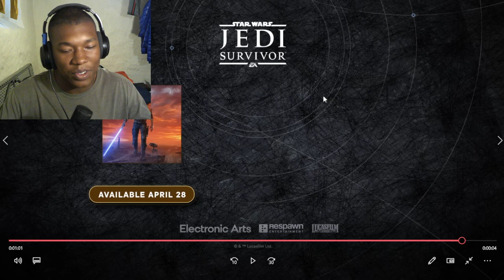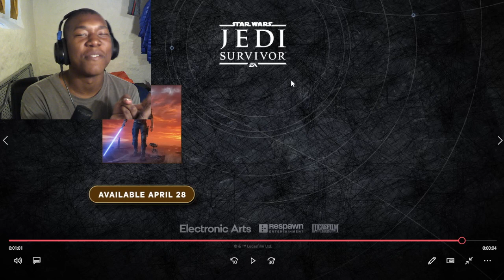Star Wars Jedi: Survivor - Jedi Coaching Sessions Trailer REACTION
Star Wars Jedi: Survivor - Jedi Coaching Sessions Trailer